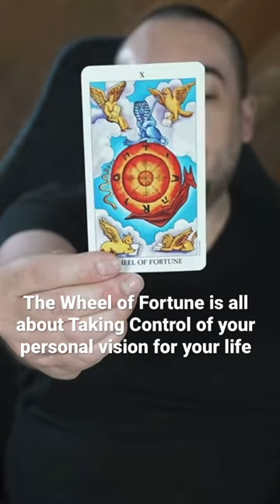Take Action & Take Control of Your Personal Vision for Life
Tarot Doesn't Control your Life.  You have to take action on the things being presented.
Take Action On The Things Being Presented & Take Control of Your Personal Vision for Your Life.

These Bonus Predictions cover 4 Major Astrological Events Happening in August (2022 Taurus Conjunction of Mars Uranus and North Node at 18 degrees, Aquarius Full Moon,

Clipped From "Pisces, 'Path Full of Abundance Waiting For You To Find It' August Bonus Predictions"